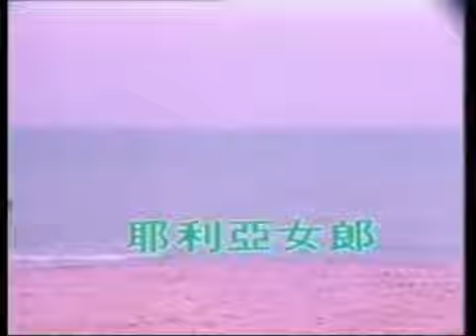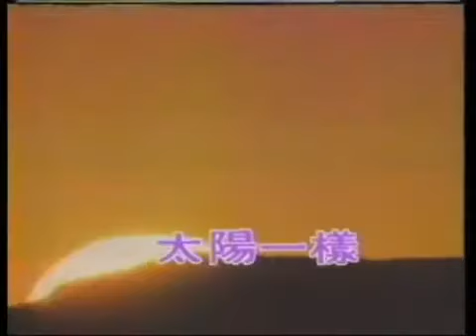巨星綜藝－劉文正電視專輯 (1984)